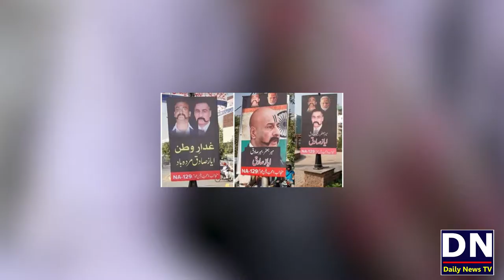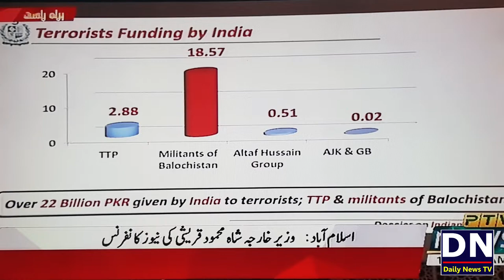Modi Ney Wardi Pehen Li | General Babar Iftikhar Ney Hindustan Ko Hila Kar Rakh Diya